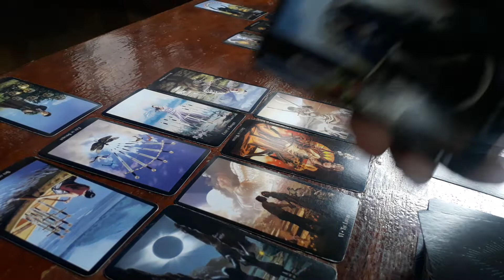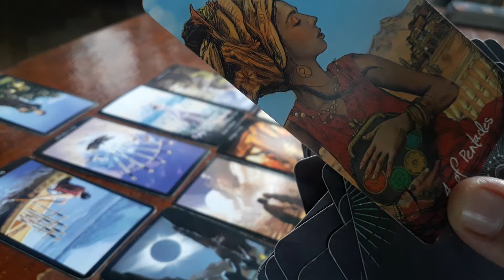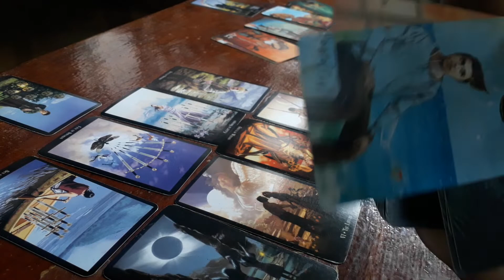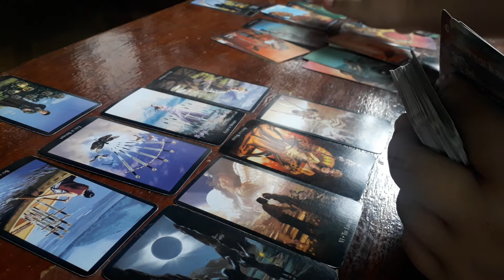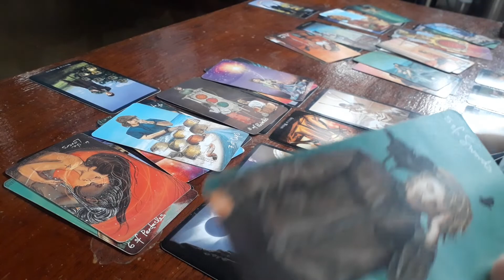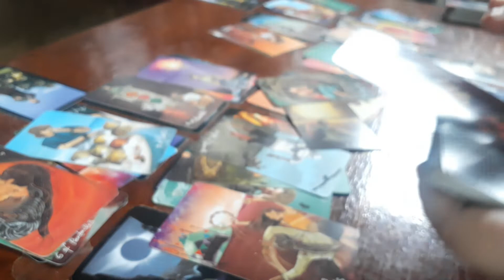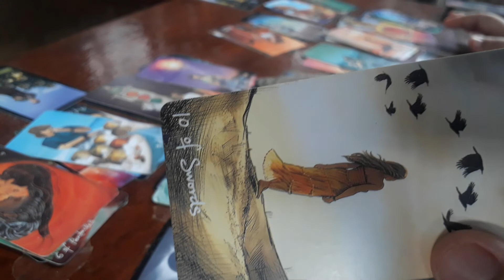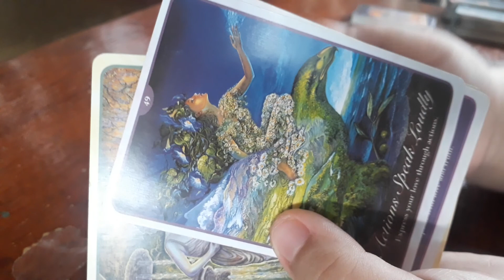❣Virgo- Nagiipon sya para makita ka. (September 13-20 2020) Kapalaran sa pagibig/ Tagalog love tarot